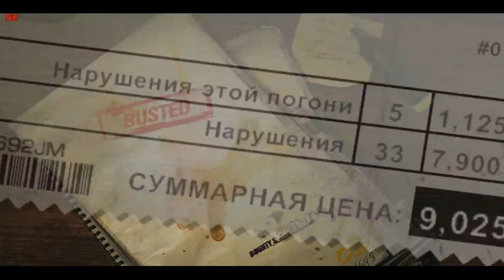Прохождение NFS Most Wanted #9 Серия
Барон проиграл с позором.Он своего порша не достоин) как всегда долбаные копы много времени отнимают.